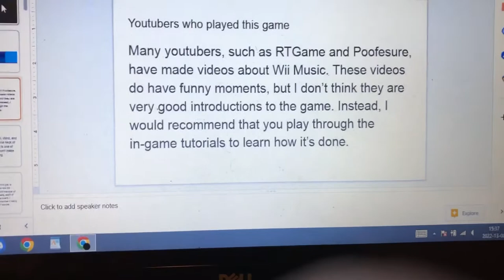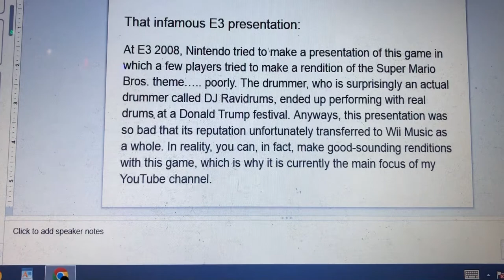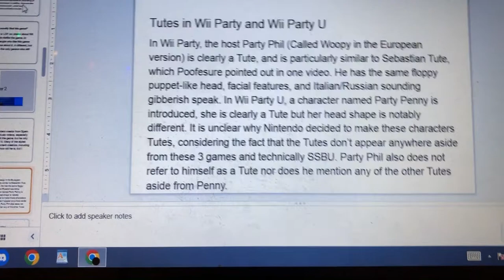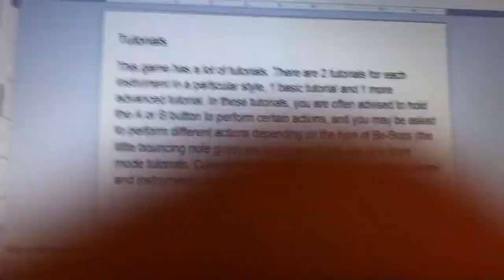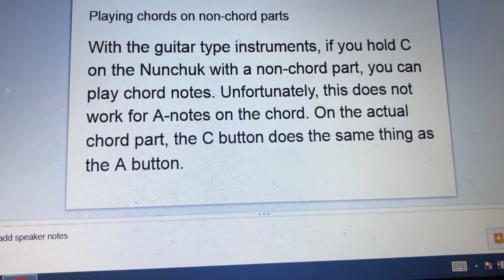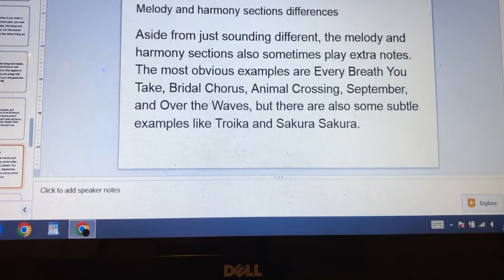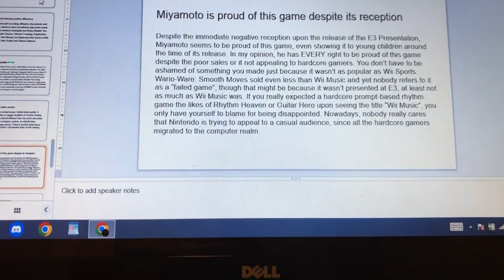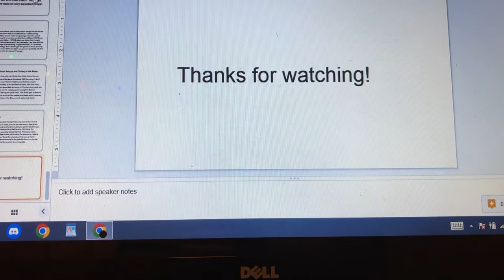The Wii Music Iceberg: Explained (Part 1)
Wii Music for the Nintendo Wii

Description: This video consists of layers 1, 2, and 3 of my Wii Music iceberg. Sorry for all the mishaps, I did this in one take.

Also, I'm unusually proud of the thumbnail, though it was easy to make. To make custom DDLC text, simply google "DDLC text generator".

Timestamps in the comments